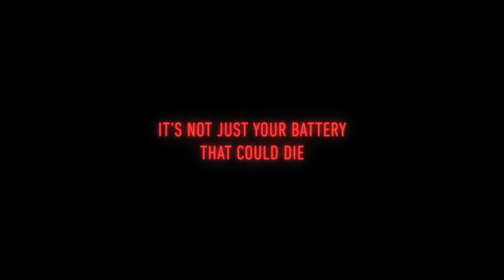Красная роза Русский трейлер